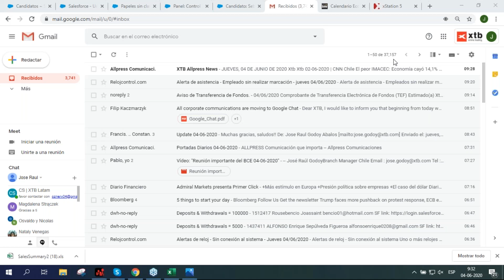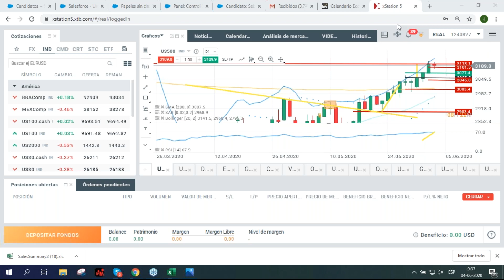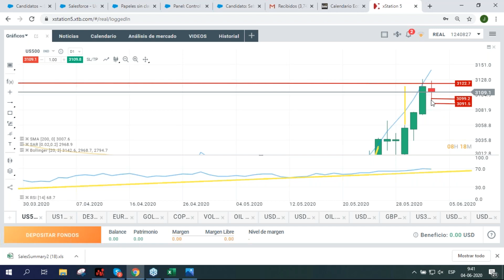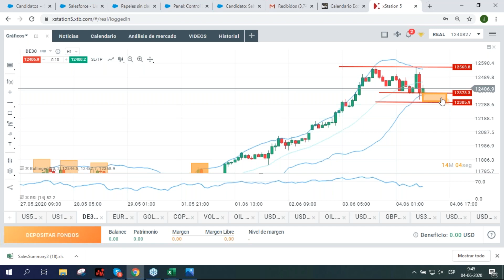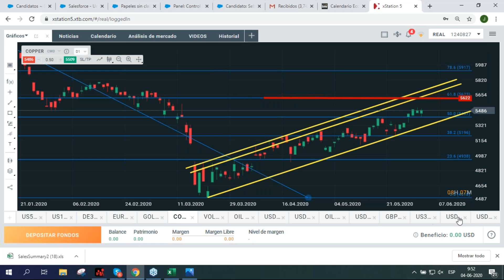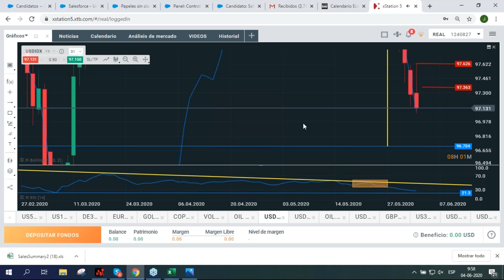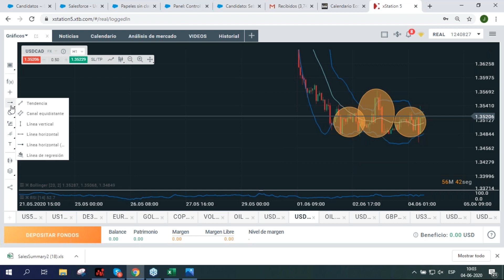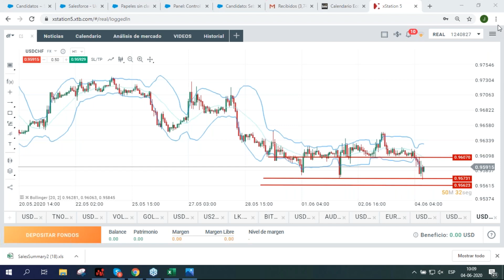Operando la Apertura de Wall Street 04.06.2020 "José Raúl Godoy"